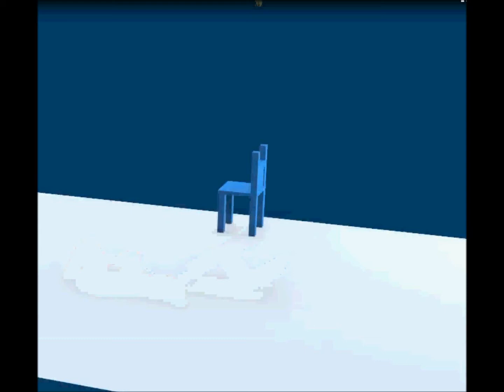Animation assignment complete~~ (3ds Max 2013)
Yay /o/ It's completed~~
Tweaked it a lil and added the punch on the end for the added affect xD;
Done using 3Ds Studio Max
Really want to work on some modelling and start animating other things :3